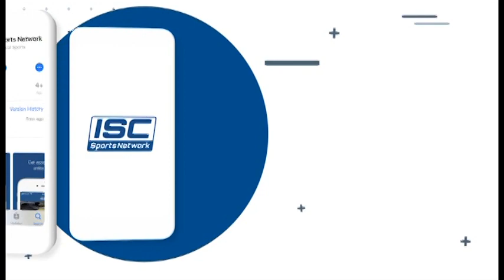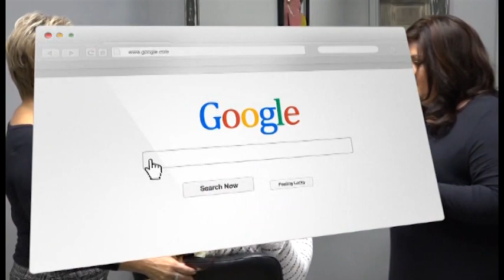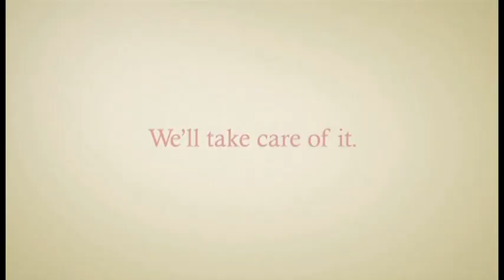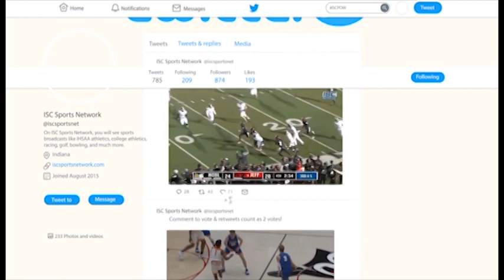VTS 01 4 sas47909